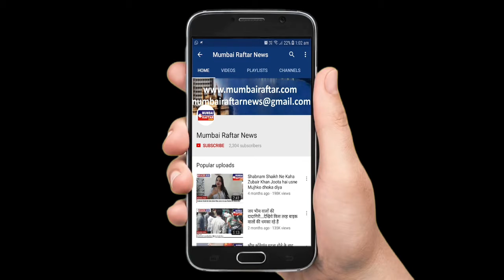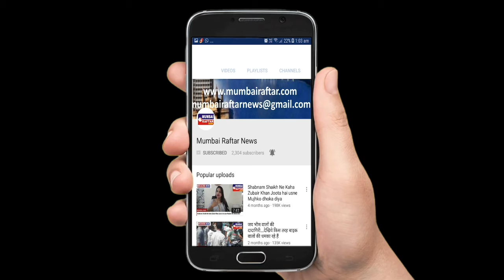Nora Fatehi Varun Dhawan Spotted At Airport